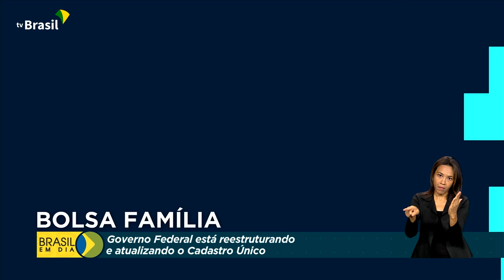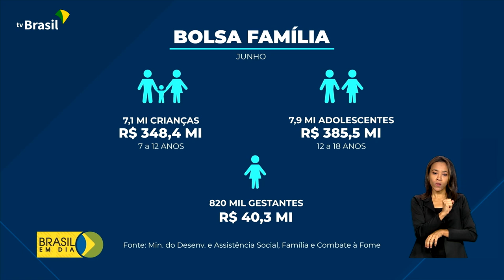Desenvolvimento Social | Bolsa Família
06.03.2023 - O governo federal está reestruturando o Cadastro Único, ferramenta que orienta a execução dos programas sociais.